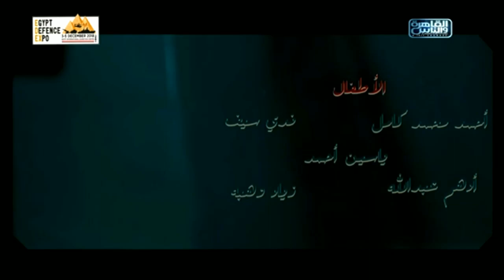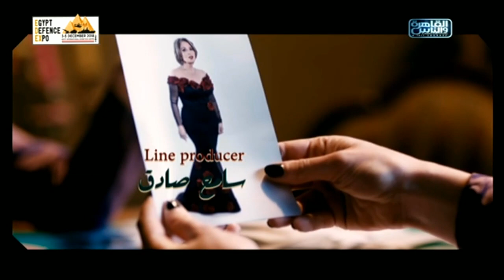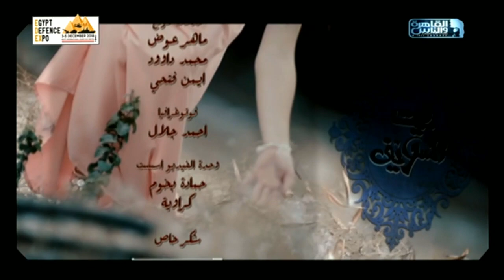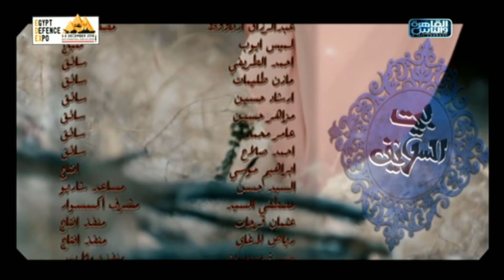Episode 55 - Beet El Salayef Series | الحلقة الخامسة والخمسون - مسلسل بيت السلايف